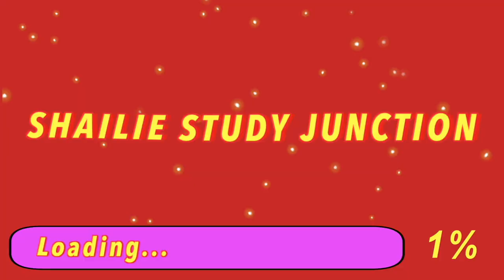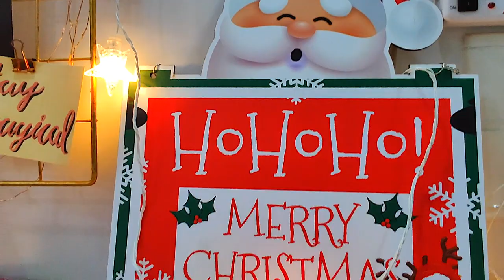Setting up my DIY Advent Calendar for Christmas with Sweet Mini Parcels & Positive Affirmations Vlog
Hi, in this vlog you will see how I setup my DIY ADVENT CALENDAR with sweet mini parcels that are decorated with ribbons along with positive affirmations for each day in form of notes, so that whenever I open the flap of my Advent Calendar during these 25 days of Christmas festivities, I receive sweet blessings in the form mini parcels and an accompanied note that has postive thoughts on it.

I have been setting up my DIY Advent Calendar for many years and I love the process as it's so joyful to pack a mini parcel and tie a ribbon on it which makes it look like a sweet gift. The best part of this process is when I write positive thoughts and affirmations and shuffle these notes when placing it on these mini parcels.🎄🎅

From December 1st to 25th I open the the flap of my Advent Calendar each morning🌞 and share the pieces of sweet parcel 🍪 of the day with my family and read the positive affirmations. It's beautiful and I love setting up my Advent Calendar🗓 each year.

I hope you find joy, inspiration and hope from this vlog 🙂 and if you liked this vlog then show your love and support by hitting that like button 👍 and subscribing to my channel if you haven't done yet and be a part of "Shailiefam"❤

And thank you so much for the love and support  you all have bestowed upon "Shailie Study Junction" ❤ this really means a lot and I feel blessed to have a positive community that truly supports and encourages.

I hope you have enjoyed this "Setting up my DIY Advent Calendar for Christmas with Sweet Mini Parcels & Positive Affirmations" vlog, if you have please give it a thumbs up and subscribe to my channel. I will appreciate it and I will see you soon with another video.

*This video is not sponsored and all the views expressed in this video are my own.

If right now you are in a procrastination zone of your study session then I hope my study vlog playlist provides instant study motivation or at least propel your study session in a positive direction❤️📖

If you have recently started bullet journaling and you are in search for bujo inspiration then worry not I have a playlist that is dedicated to bullet journal ideas that includes my Plan With Me videos and I hope it provides some inspiration for your next bujo setup✍

If you are a stationery enthusiast or want to know more about my favourite stationery supplies then watch my collection + swatches playlist and I hope this helps you to select your next stationery item.

Hi, my name is Shailie and I post videos on productivity, bullet journaling, study tips and stationery organization. These videos include study vlogs in which I generally share a productive study day in my life.

I love journaling and I also post videos on bullet journal monthly setups in which I show the planning process of my journal layouts and trackers like mood & habits that are functional and aesthetic.

Especially to mention the weekly spreads that are my productivity guide in which I write my to-do lists each day.

I make productive study day vlogs that include how I plan my study sessions, my effective revision techniques that are quick and easy. I extensively use flashcards and my DIY whiteboard for my revision sessions 📚

I'm a stationery enthusiast so I enjoy doing videos on notebook or journal reviews, desk tour and decoration ideas, my favourite stationery supplies or washi tape collection, and how to store/organize washi tapes.

In my vlogs, you can get a glimpse of how I organize my stationery which is both easily accessible and looks aesthetic 📒

and be a part of "Shailiefam" ❤️